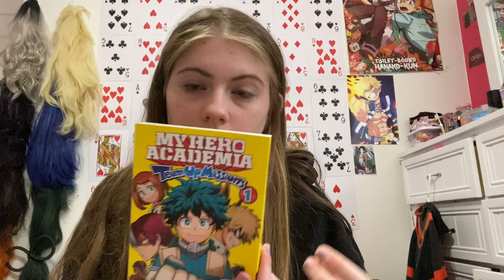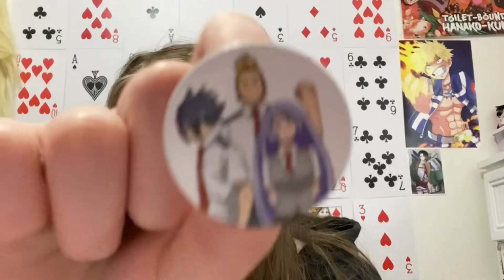Back to school shopping haul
Hey guys!
I hope you enjoyed the video I appreciate you so much for watching!!!
Remember to comment down your video requests/ suggestions I love to have ideas

I’m also sorry for not posting a longer vid for a while but it’s back!

My links: